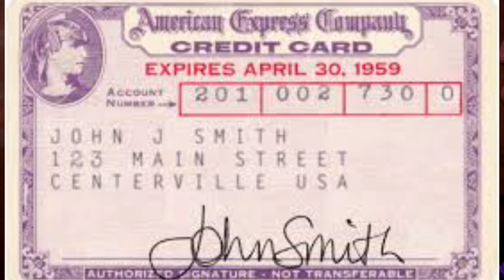The Truth About The American Express Card Membership After 35 Years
Is the American Express Card still valuable to me after 35 years?

In this video I will discuss my 35 year relationship with American Express dating back to 1989. I also have 3 fellow creators offering their take on the 3 most popular cards.

➡️ Ekster Wallets Collaboration!

➡️ My Personal Recording Equipment & Accessories

➡️ Hola Mi Gente Channel Membership!